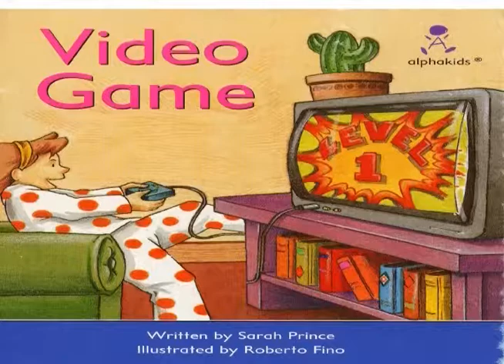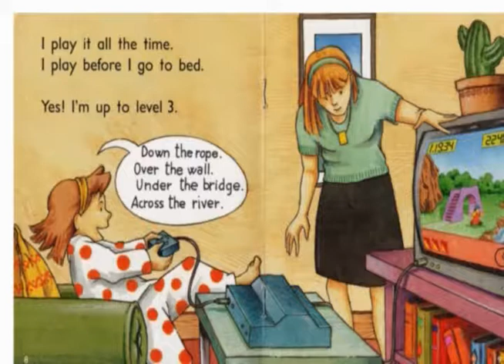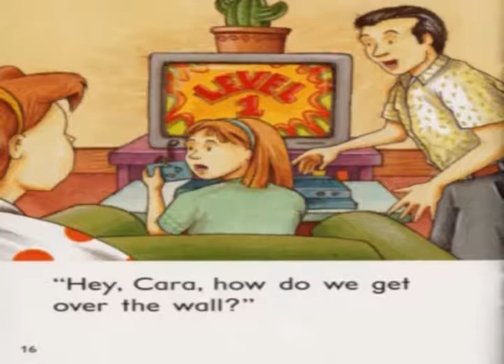Video Game ASL Alpha Kids AK